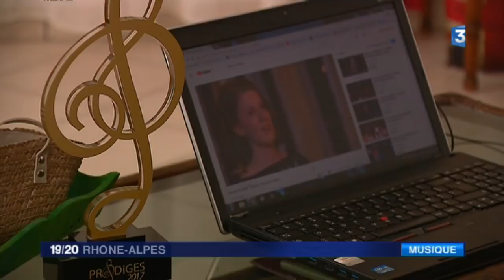Loire : Roxane, 16 ans, sacrée à l'émission "Prodiges 2017" sur France 2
C'est une lycéenne presque normale qui vit près de Feurs. A ceci près qu'avec ses prestations vocales, elle a remporté l'émission "Prodiges 2017" sur France 2.
Un concours destiné aux jeunes talents de la musique classique et de la danse. Roxane, la tête bien faite, souhaite faire du chant lyrique son métier.

Retrouvez-nous sur :
Notre site web